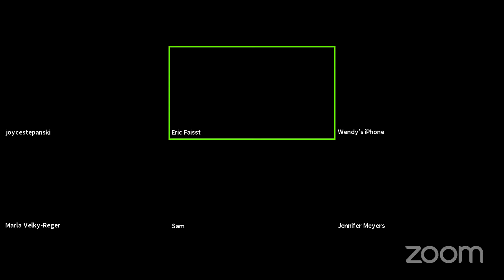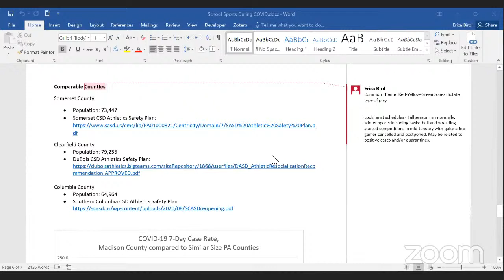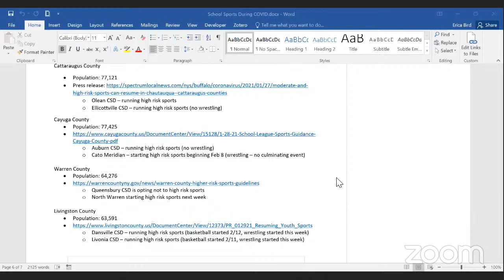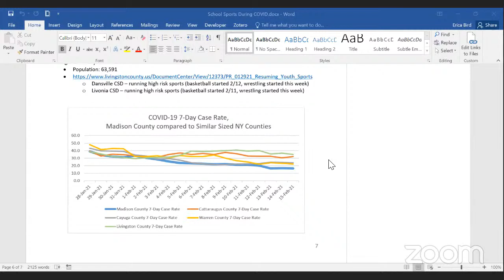BOH Emergency Meeting 17FEB2021